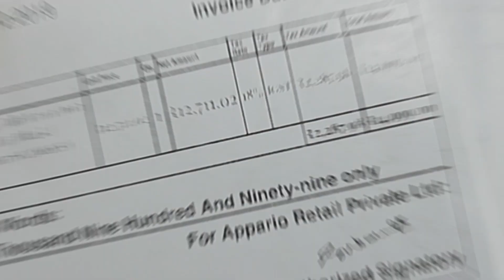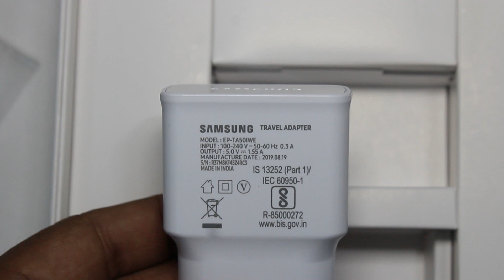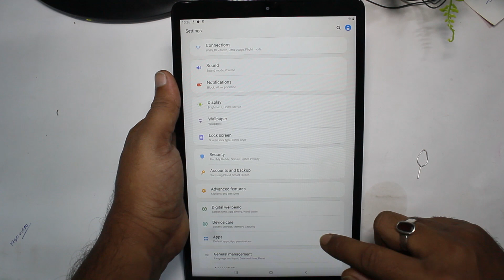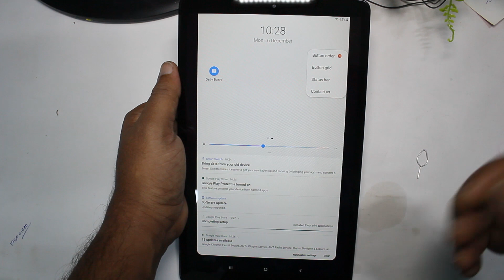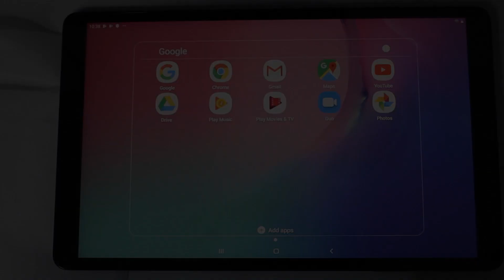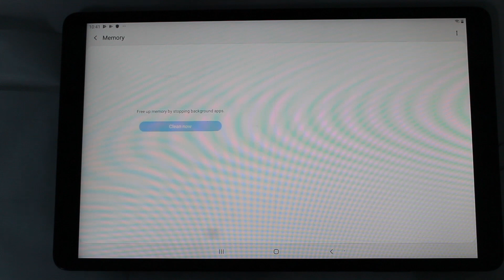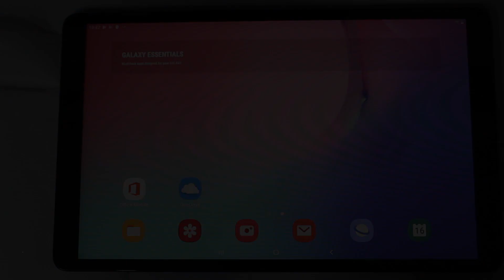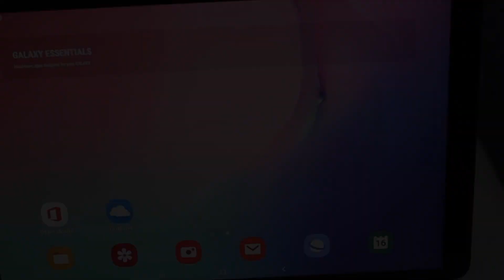Samsung Tab A Un-Boxing And Review | 10.1 Only WiFi Variant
Best Deals on Amazon (Great Indian Festival):
Samsung Galaxy M30
Samsung M30s
OnePlus 7
One Plus 7 PRO
OnePlus 7T
Apple iPhone XR (128GB)
Samsung Galaxy Note 9
Realme U1
Xiaomi Mi A3
Mi Smart Band 4
Redmi 7A
Samsung Galaxy M10
Samsung Galaxy A50s
Realme 3i

Best Phone to Buy in Season sale on Flipkart(Big Billinon day):
Redmi NOte 7 Pro
Vivo Z1 Pro
Realme C2
Redmi Note 7
Realme 5
Redmi K20
Realme 5 Pro

About : Gadget Gyan is a YouTube Channel, where you will find technological videos in Hindi, New Video is Posted twice a week or certain times more:)